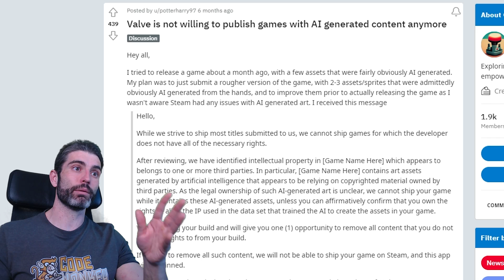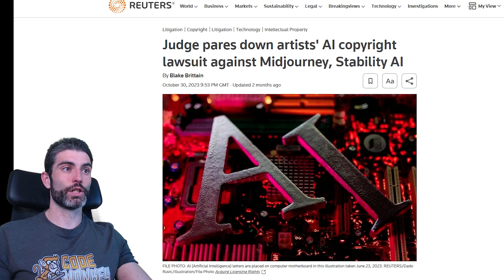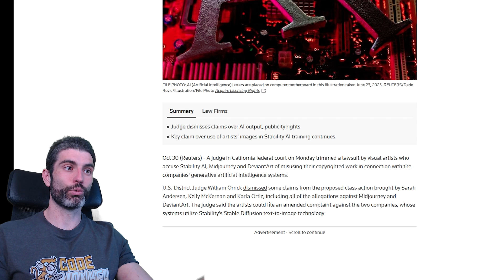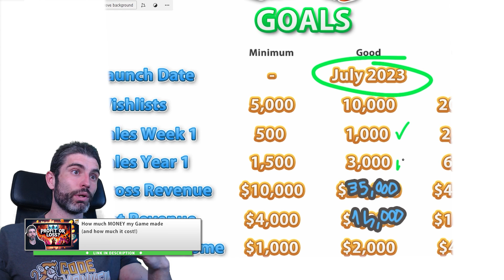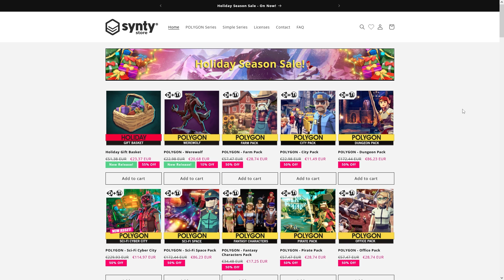Steam is now ALLOWING AI?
💬 The topic of Steam and AI has come up again, this time because a AAA game that is using AI has just landed on Steam
It's called THE FINALS and the developers are very transparent with how they are using AI voices during gameplay.
So is Steam now always allowing AI? Or is it simply the same reason as previously, is it simply a question to do with copyright.